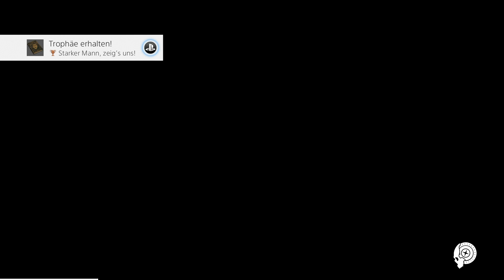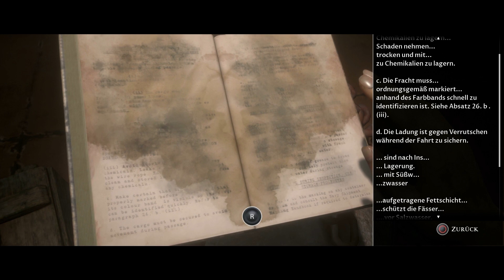Man of Medan Gameplay German Coop #05 - Skeletor auf dem Schiff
Man of Medan Gameplay German Man of Medan Let's Play by KeysJore
Let's Play Man of Medan German

►Mein Equipment:
The Dark Pictures Anthology Man of Medan Deutsch - Let's Play Man of Medan Deutsch - German/Deutsch Walkthrough Gameplay
Let's Play - Man of Medan Deutsch Gameplay with Commentary (German/Deutsch)